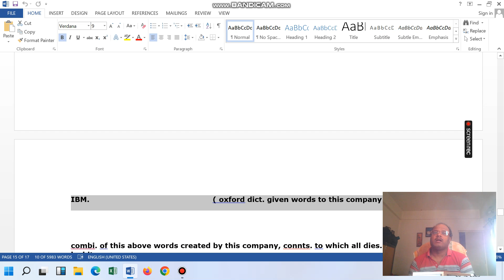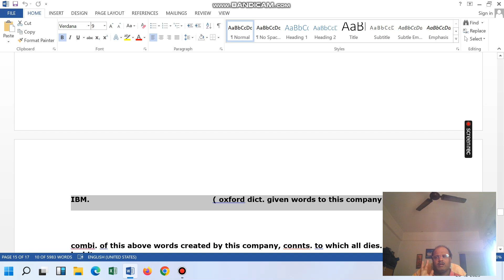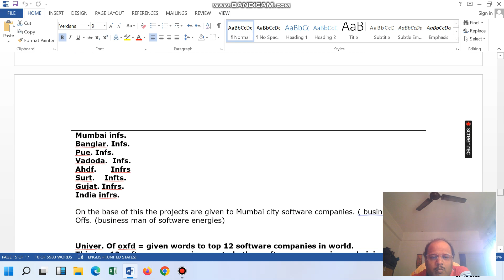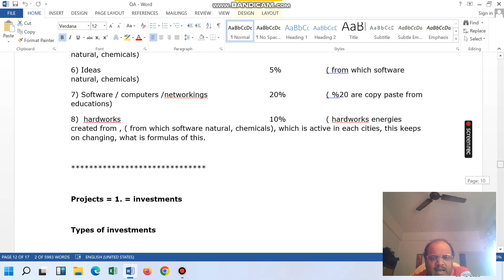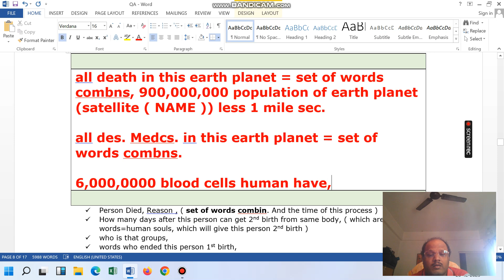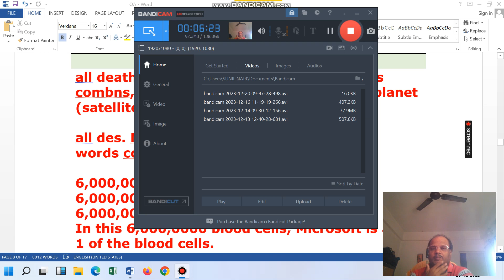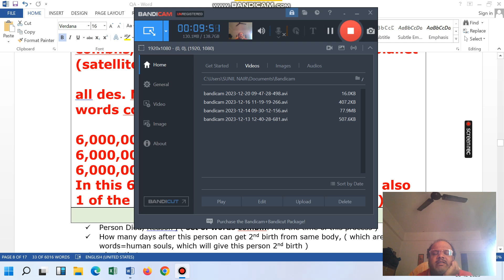Software Delivery Head, Project Manager